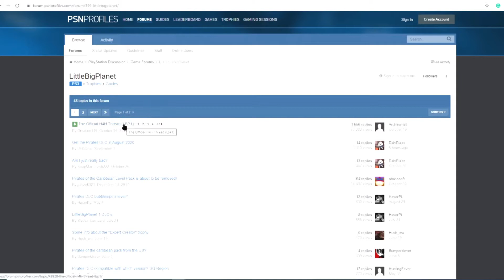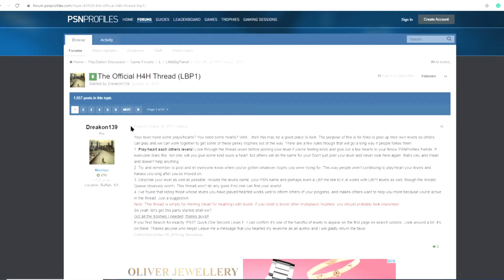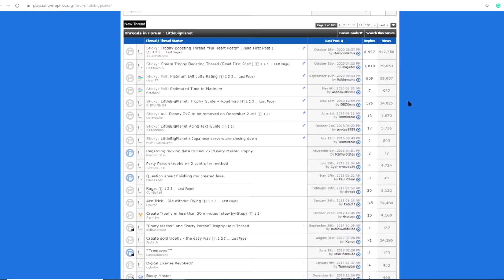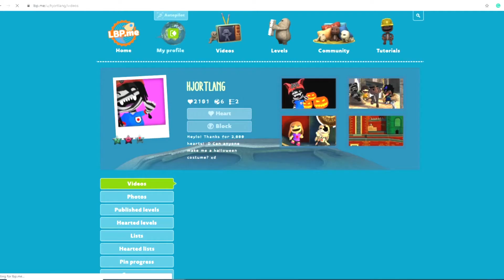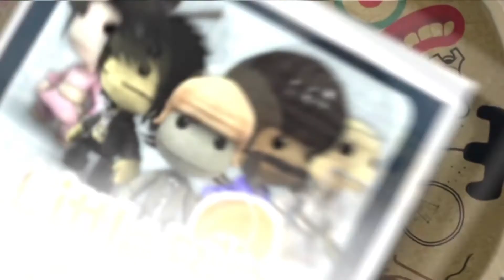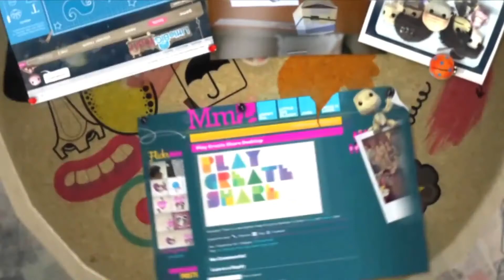LITTLEBIGPLANET PS3 Platinum Trophy Guide & Roadmap | PLATINUM HUNTERS #1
The LittleBigPlanet Platinum Trophy is often seen as a very difficult one to obtain but here in this guide, I'm going to break the whole process down and show you how to get it! The difficulty to get the Create Trophy is made easy thanks to this trophy guide and I'm also going to show how to get the multiplayer trophies much easier even though the community is much less active.

UPDATE: Unfortunately due to the mass server attacks on the LBP games, the devs have been forced to shut down the online servers for LittleBigPlanet which will make the Platinum Trophy of that version of the game unobtainable. You can see the official announcement made on the official LBP Twitter account here:

THIS IS PLATINUM HUNTERS!!!

Here on Platinum Hunters, we create a trophy guide and roadmap for Platinum Trophies from different PS5, PS4, and PS3 games and give you tips and tricks for obtaining the platinum trophies faster and much easier. I also give my recommendations on whether it is worth getting the platinum trophy, DLC trophy sets, and whether you should play the game or not. My hope is that this guide will help you in your trophy hunting quest and to show how the PlayStation Trophy community can help each other.

TIMESTAMPS FOR TROPHY GUIDE

Intro 0:00
Rapsheet & Lightning Review 2:37
Platinum Trophy Background Info 4:04
Step 1: Play Trophy Level Aces, Stickers for Booty Master 7:00
Prize Bubbles in Multiplayer Sections Boosting 8:59
Step 2: Share Trophy Level Plays & Multiplayer Trophies 12:13
Party Person Trophy 15:10
Step 3: Create Trophy and Creator Specific Trophies 17:02
LBP.me and Create Trophy Boosting Threads 20:48
Crowd Pleaser Trophy 21:37
DLC Trophy Packs 22:47
Summary & Overall Recommendations 24:18

HELPFUL GUIDES AND WALKTHROUGHS